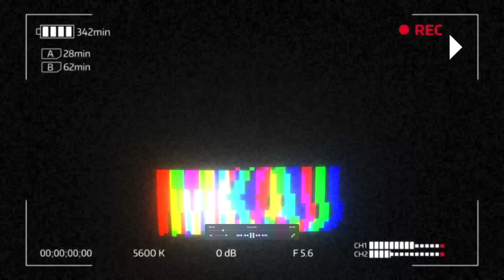[미국여행] 캘리포니아 눈 펑펑 내리는날 랜드크루저 타고 산에 오르려는데... - Lexus LX470 to Big Bear / Arrowhead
악플, 욕설, 정치, 시비, 링크, 주거지질문 등의 댓글은 그냥 삭제합니다.